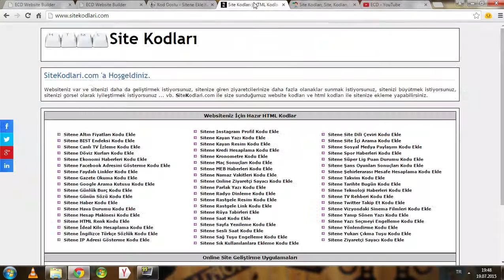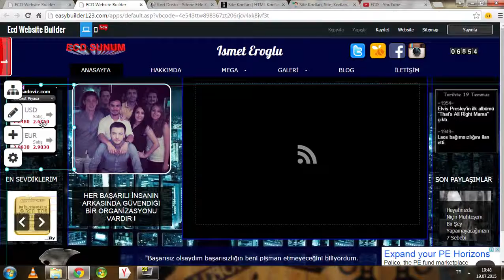ECD Builder HTML Kod Ekleme erolguzel.com